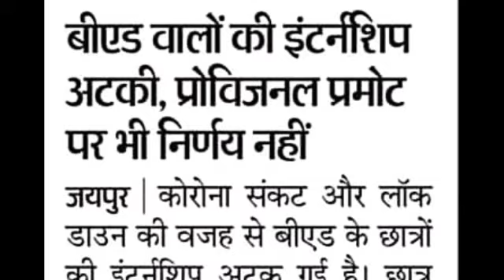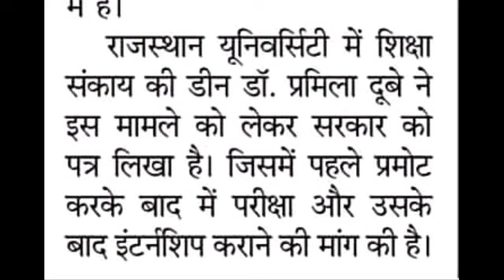कब होगी बीएड कॉलेज की परीक्षा ? B.Ed. Exam 2023 | B.ed. University exam | bed first year,second year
कब होगी बीएड कॉलेज की परीक्षा | B.Ed. Exam breaking news | B.ed. University exam | bed first year |

• Keywords-
B.Ed. Exam breaking news, kab hogi b.ed. ki pariksha, b.ed. exam 2023, Rajasthan B.ed. exam news, Rajasthan B.ed. TT college exam news, dksaini study point, kya b.ed. students promote hoge